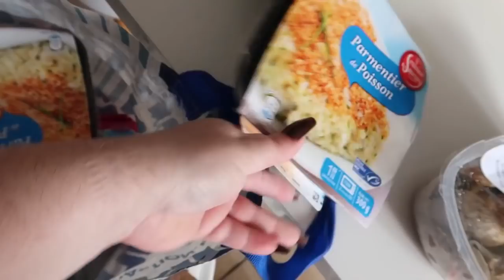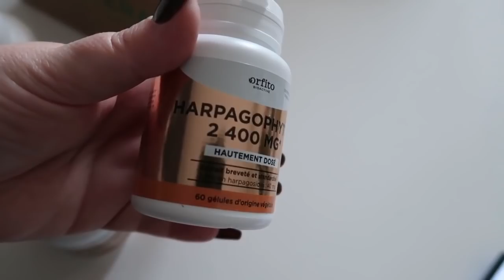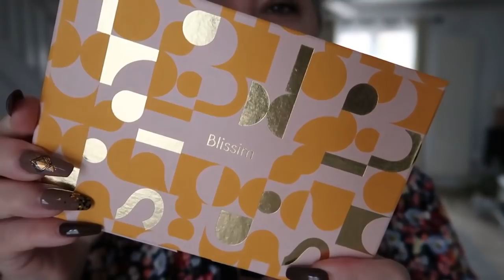VLOG: NO MAKEUP, RDV PRO, COURSES,BLISSIM ex Birchbox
JOUR 2:
kimono serpent: plus dispo

✘ BON PLAN ✘
●IGRAAL : Avec mon lien, bénéficiez  de 5€ dès votre inscription :
3€ dans votre cagnotte et des milliers de codes promos